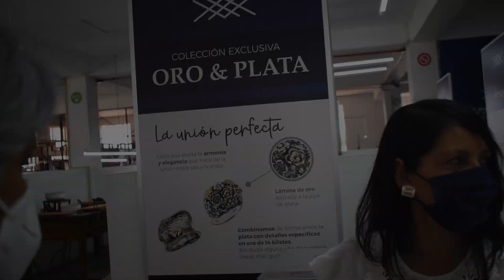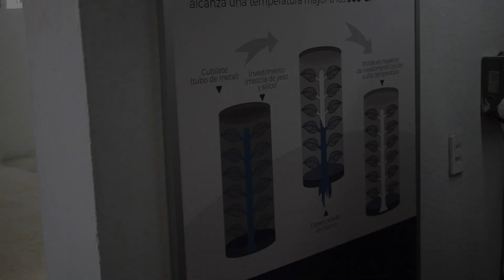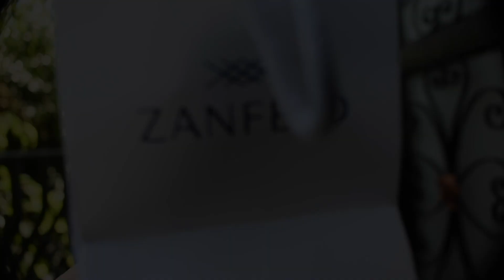Así se elaboran los accesorios de PLATA - Taxco 🤩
¿Tienes unos aretes de plata y alguna vez te has preguntado cómo es que los elaboraron? 🤔

Pues el día de hoy visitaremos una fábrica de accesorios de plata en el pueblo mágico de Taxco, acompáñanos a conocer la fábrica Zanfeld y todo lo que hay detrás del proceso de fabricación de los artículos de plata 🤯